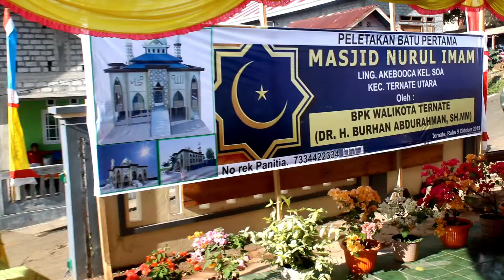Pemasangan Tiang Alif Masjid Nurul Iman Akebooca Kecamatan Ternate Utara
Pemasangan Tiang Alif Masjid Nurul Iman Akebooca Kota Ternate